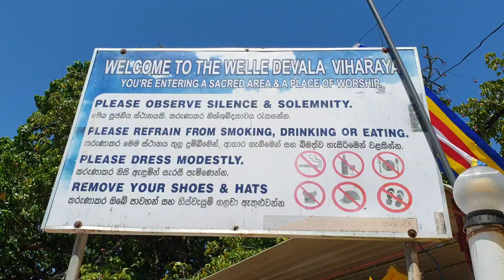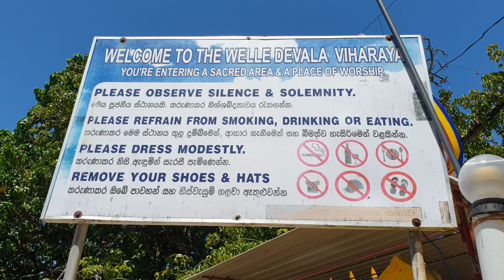Unawatuna වැල්ලේ දේවාලය 24/07